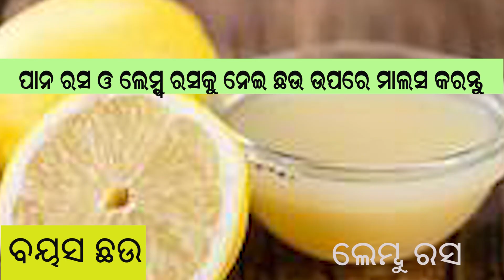Skin Disease | Home Remedies | Lemon Tree | Odia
Everyone loves to enjoy drops of lemon with their favourite chat, pani puri and other salty snacks! Lemon is found in every house due to its multi-purpose nature itself. Lemon is a fruit cum veggie which is used in almost cuisines and in all parts of the country. These are the cutest vegetables which looks similar as a small ball. Many of us thinks it as a simple condiment but it is not so. This is a small package of huge health. Here, we will be describing how this small juicy ball can be so helpful to cure even Skin diseases.